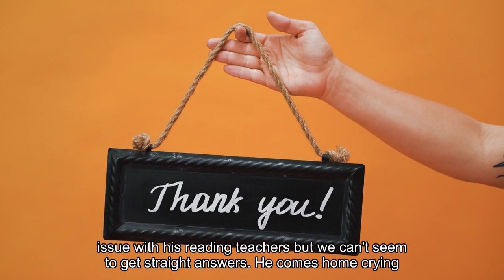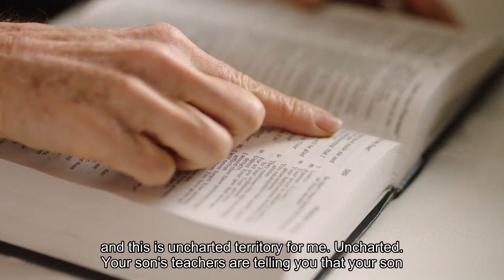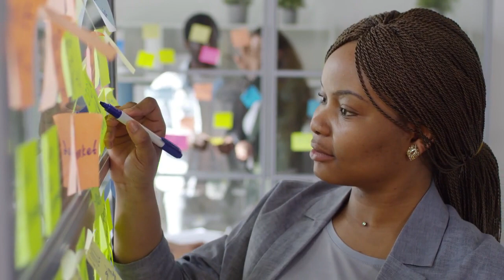Advice Ask Amy Teachers say my son is 'disrespectful' in class but won't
Dear Amy: My son is 8 years old and is very talkative and inquisitive. He asks lots of “why” questions that don’t always coincide with the current conversation but are about a previous topic. His two reading teachers have said that he is disrespectful and does not participate enough in class. We have talked about this — both with the teachers and with him. He comes home with complete papers, does well on spelling tests and is above grade level on reading assessments. What they say and what we see coming home doesn’t make sense. We have asked for examples of situations when he’s disrespectful so we can talk to him about it, but the teachers become vague and won’t give an example. His other teachers say he is kind and helpful, while also being a bit too talkative, but they say he is on track and doing well. We want to help solve the issue with his reading teachers, but we can’t seem to get straight answers. He comes home crying sometimes because his reading teachers seem to react so negatively to him. He’s a good kid (an only child), and we don’t feel he’s disrespectful at home. He is very creative and artistic, and he’s generally a happy and easygoing boy. Any advice on how to tackle this? My mother-in-law says to just let it go because he’s fine, but I don’t know. I’m worried that I’m just not seeing something, and this is uncharted territory for me. Uncharted: Your son’s teachers are telling you that your son has problems — or creates problems — in their classroom. Without details or examples, you don’t have any way to coach your son toward improved behavior. It is ironic (to say the least) that his reading teachers communicate so poorly. You should start by emailing both of the teachers. Thank them for teaching your son and explain simply and briefly that you are eager to help resolve some of the issues they’ve raised. You might engage them more thoroughly if you basically throw yourself on their mercy by adding something like: “We are first-time parents and he is our only child, so we don’t have any prior experience dealing with educational or learning problems. We really want to help him succeed, so please detail very plainly and specifically any behavior that you believe needs correction. We welcome your specific suggestions and guidance for how to help him to be the respectful and engaged pupil you deserve to teach.”After this blatant appeal for help, you should also kick this issue upstairs to the academic counselor and/or principal. Meeting personally with these educators would help to give you a game plan, and it could also put the school administration on notice that these particular teachers are not necessarily setting your son up for success in school. This is a critical stage for your son. He could emerge as a lively little boy who is excited to learn or a frustrated child who doesn’t like going to school. Dear Amy: I picked up my husband’s phone and found a private message to a woman he works with. It started out “Hey, Beautiful.